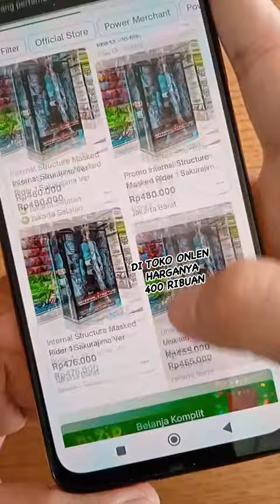Review Banpresto Internal Structure MASKED RIDER 1 / KAMEN RIDER ICHIGO